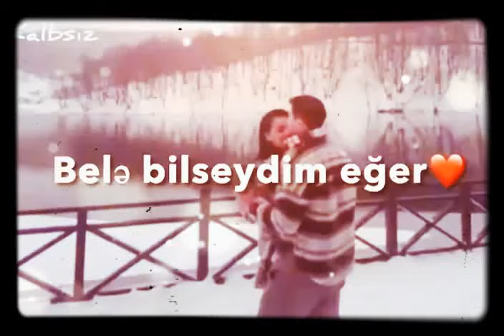seni gormeyende pis olur ehvalım🖤🥀